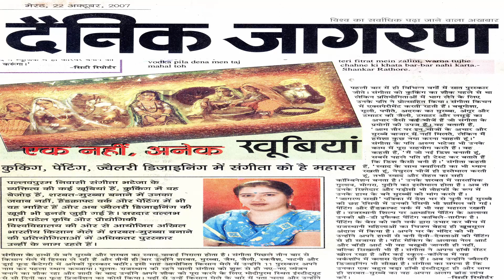Cream Cheese/Cream Cheese frosting/Cream Cheese at home/Cream Cheesecake recipe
Cheese cream | Cheese cream frosting | Cheese cream at home | Cheese cream cake recipe | Whipped cream | Homemade cream cheese | Cream.
Friends
        This cream cheese recipe or cream frosting recipe is a very easy and quick recipe that you can make very easily at home.
Thanks